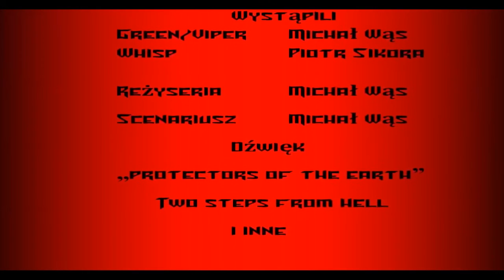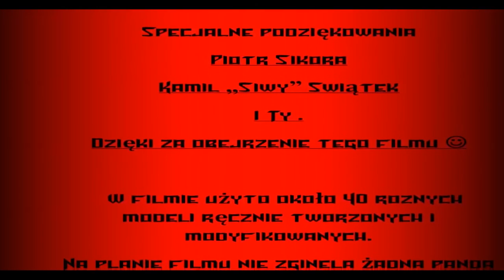Cyjon OFFICIAL MOVIE